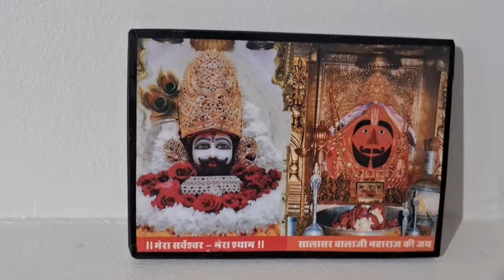A day in my life at Red Deer as a college student .